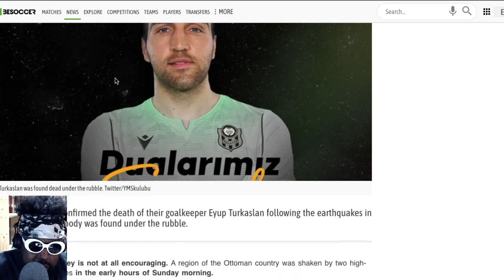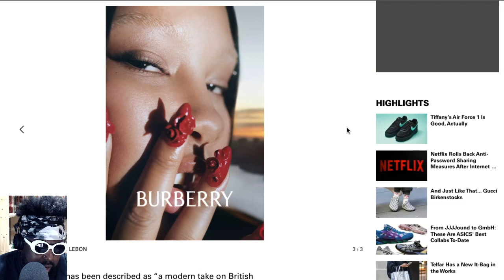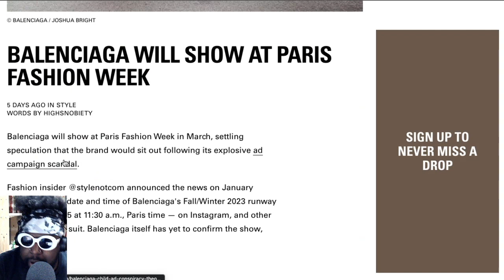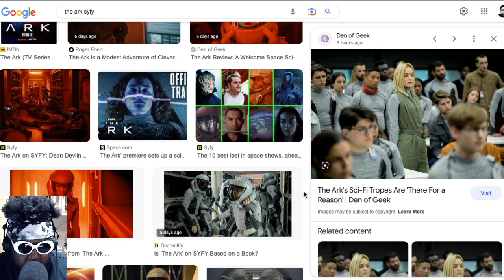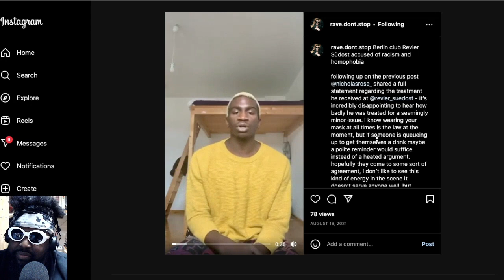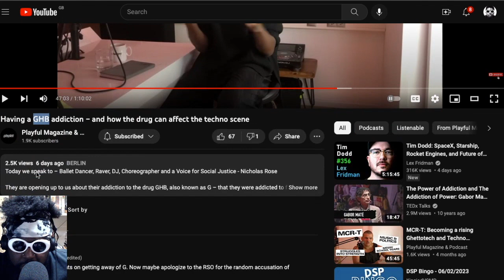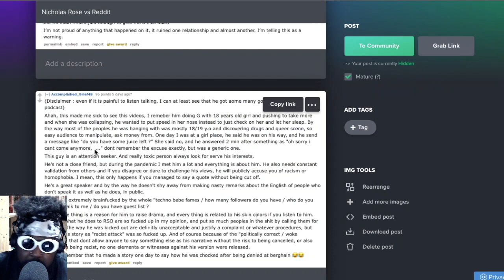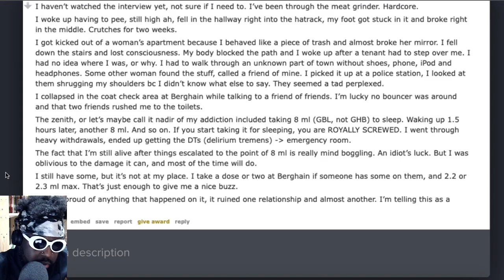DARK TRIAD | TAZS #645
Agostinho rambles about the tragic earthquake in Turkey and Syria, Skepta starring in Daniel Lee's first campaign for Burberry, Balenciaga returning to Paris Fashion Week in March, an up-and-coming Dixon all-nighter at the newly refurbished Koko in Camden, Nicholas Rose on Playful Magazine talking about GHB addiction in the techno scene and more...

🚧TIMESTAMPS🚧
0:00 Intro
0:53 Why I'm going IN from February onwards.. don't be alarmed, I'm just trying to be great!
9:33 Earthquake tragedy in Turkey in Syria has already claimed 3,500 lives :(
17:51 Daniel Lee first campaign as Burberry creative director features Skepta and others
34:23 Demna and Balenciaga will return to Paris Fashion Week in March 2023
44:54 Looking forward to seeing at Dixon play all-night at Koko in Camden
52:34 The Ark episode 1 was so bad I quit half-way through.. no thank you.
56:38 The Last of Us season 1 episode 3 was brilliant
1:02:32 Berlin resident Nicholas Rose sounds the alarm of GHB addiction in the techno scene
1:57:31 Outro/End